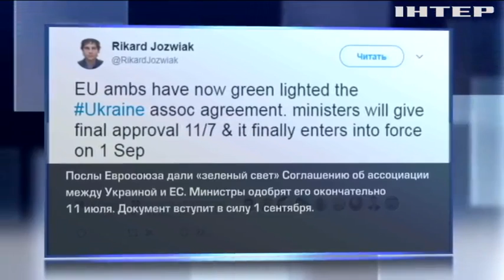Послы Евросоюза одобрили ассоциацию с Украиной